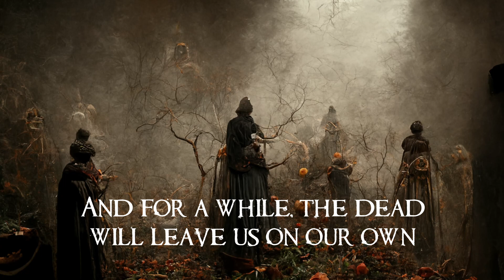Chaos Research - Samhain Eve (Official lyric video)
In Finnish Samhain traditions it was believed that the ancestors would visit the living on Samhain Eve. Therefore feast and sauna was prepared for them as well as the family.

The Wheel of the Year is the new body of work from Chaos Research, consisting of 8 songs, all themed according to traditional pagan holidays. The songs are released one by one on digital platforms on their respective holidays during 2022 and 2023. A limited-edition CD is topping things off near the end of the cycle.

The songs in the Wheel of the Year release cycle:
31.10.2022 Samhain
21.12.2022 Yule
1.2.2023 Imbolg
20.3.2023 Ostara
1.5.2023 Beltane
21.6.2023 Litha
1.8.2023 Lughnasad
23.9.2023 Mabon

Chaos Research: Marko Hautamäki & Sanna Keltaniemi
"Samhain Eve" Music and lyrics: Marko Hautamäki